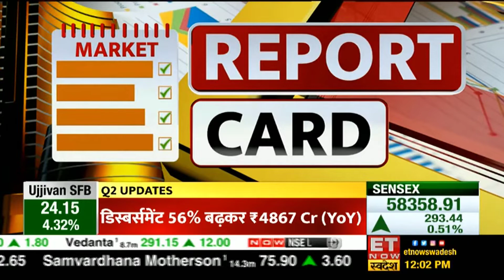Prashant Sawant's Report Card for 4th October 2022 I ET NOW Swadesh Live.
ET NOW Swadesh LIVE | Prashant Sawant's report card for Tata Motors OCT 410CE, Jindal Steel FUT, Jubilant Food FUT, PVR FUT, Piramal Enterprises FUT, and Coforge FUT.

About Catalyst Wealth, We train people to use simple Technical Analysis to make regular income in the Stock Market and build exponential wealth. We have designed our program in such a way that an experienced Software Engineer or a Homemaker, a Lawyer or a Doctor – anyone Can learn and Trade/Invest efficiently. A person only needs to know how to use a computer or a mobile phone to master this art.